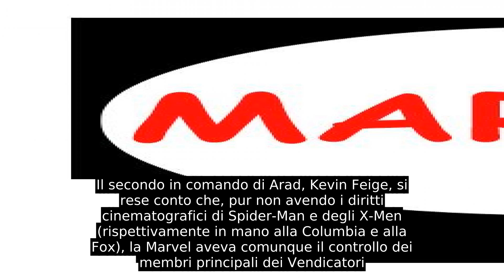Marvel Cinematic Universe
Il Marvel Cinematic Universe (traducibile in italiano come "Universo cinematografico Marvel"), conosciuto anche con l'acronimo MCU, è un media franchise incentrato su una serie di film di supereroi prodotti dai Marvel Studios e basati sui personaggi apparsi nelle pubblicazioni della Marvel Comics